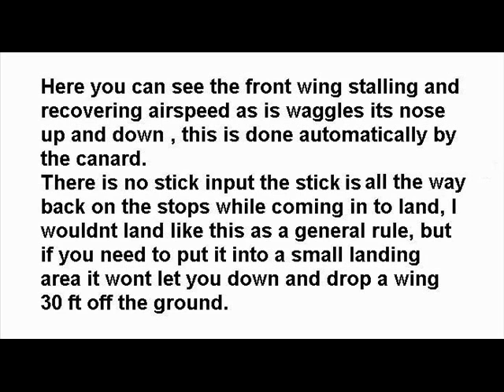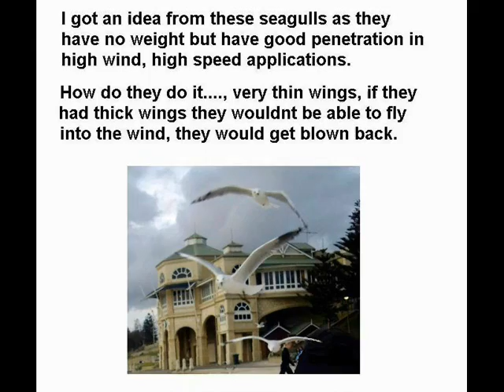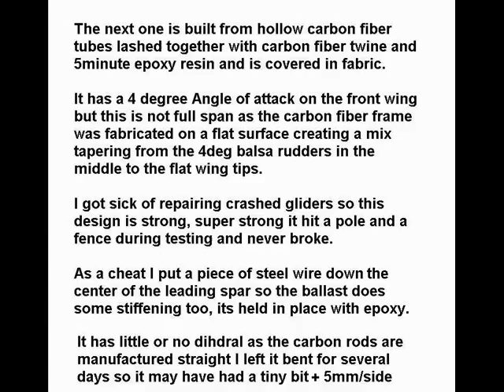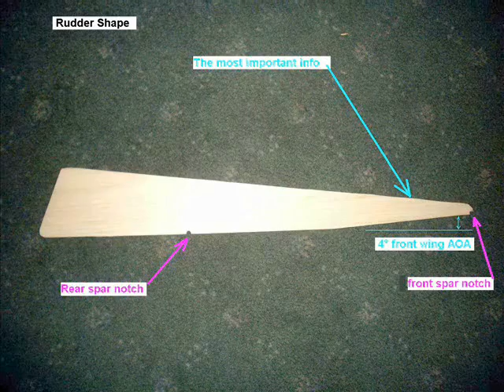Canard 2 of 3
The reason the rear wing is inline with the front is so that it can hide in the low pressure area behind the front wing at high speed - something like towing in Nascar  - reducing the frontal area (drag) when you want to fly fast.

When you slow down and lift the nose the rear wing presents its self to the clean incoming air and you can land at the same speed as a hang glider - its very important have to have both speed components, most aircraft that can land slowly have poor high speed performance.

The balsa front wing is tapered to assist in preventing tumbling (tips are on the CG line) but it complicates full size manufacure so in the final green model I went back to a rectangular front wing, identical to the rear wing.
I also removed the outer wing strips as they have a non soaring aspect ratio and just increase the span unnecessarily. The central srip will be retained on the full size but is not shown on the green model.